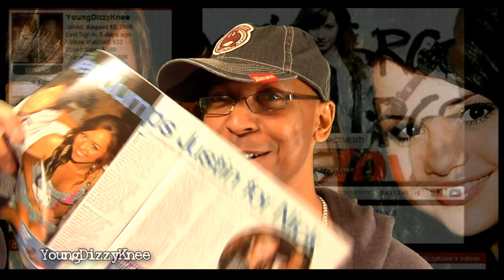Miley & Nick Again?!?! (WTD!!!)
Will Niley last this time or NOT?